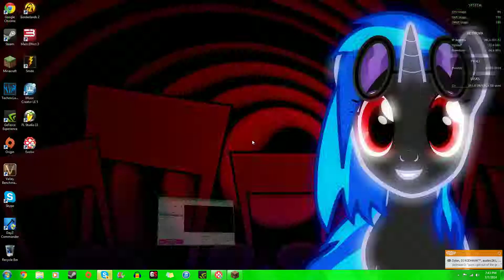Minecraft adventure! Space Purge 2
Did a minecrat adventure map with RedHawk, Crimsonrz, and shooterman. It was fun overall (too smart for us.)  Peace out.